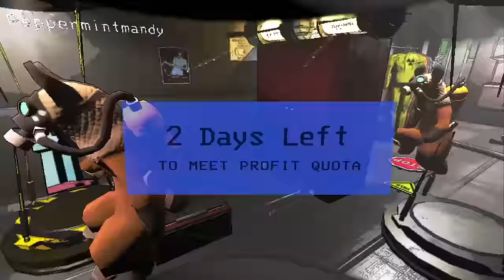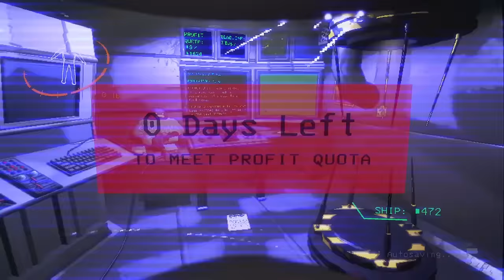Let's Play Lethal Company Co-op Part 29 - Seal the Coilhead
Thumbnail art by FullPurp (18+)

Game Description:

OBJECTIVES

WORK FAST